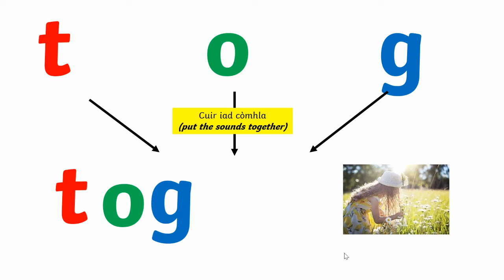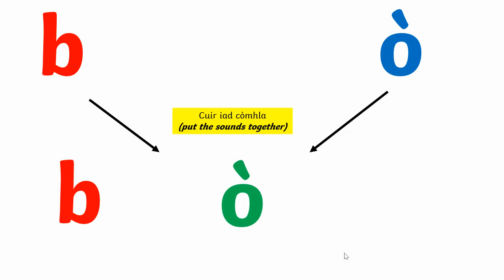Clas 1 - blending common words - tog pòg bò